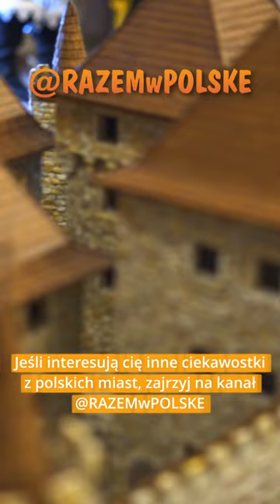MIKOŁAJ KOMOROWSKI ZBÓJNIK Z ŻYWCA